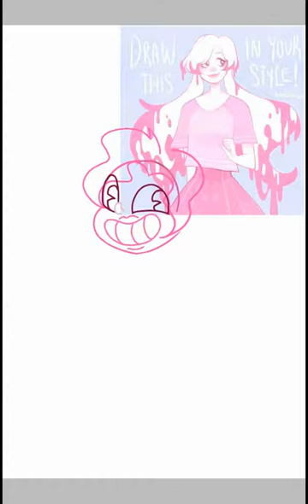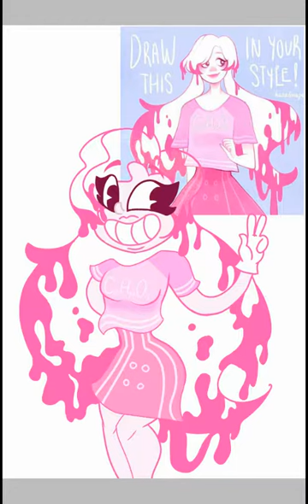DrawThisInYourStyle 💞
I drew someone's drawing they asked us to draw there drawing in our style.